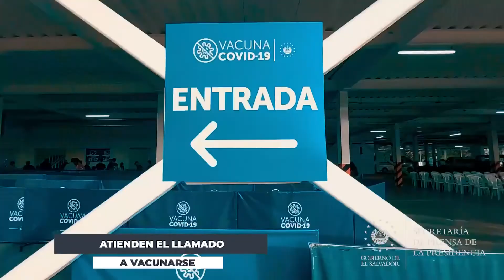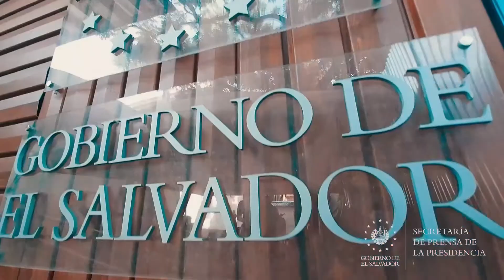Población salvadoreña acudió a la jornada dominical de vacunación anti-COVID-19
PlanDeVacunaciónCOVID19 || El Gobierno del Presidente Nayib Bukele está trabajando para que todos los salvadoreños accedan a la vacuna contra el COVID-19. Hoy se inició con las jornadas dominicales de vacunación.